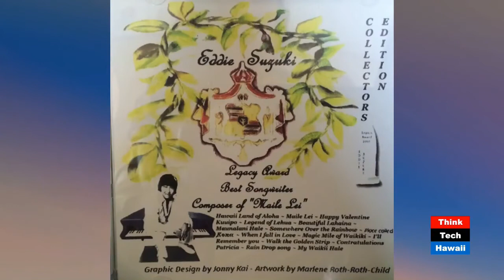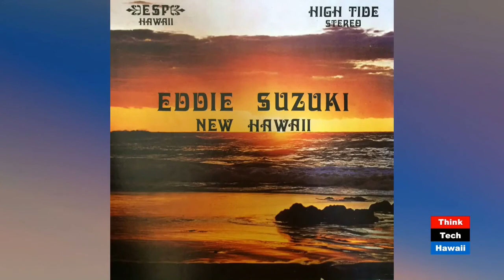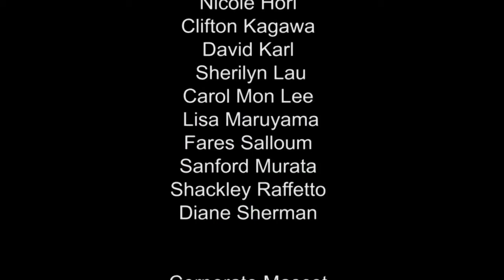Aging with Grace: The Life and Legacy of Eddie Suzuki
Join Eddie Suzuki, a gentleman with experience as a writer, composer, rancher, and rare car collector on ThinkTech Talks. He will share with us his insights, a reminder that there is much to learn from our Kupuna.